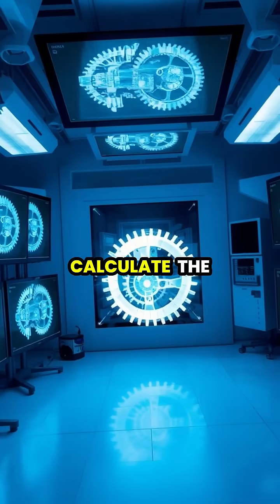Unlocking the Secrets of the Antikythera Mechanism: Ancient Technology Revealed!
Dive into the fascinating story of the Antikythera Mechanism, an ancient astronomical computer discovered in a shipwreck near Greece! 🌊✨ Dating back to 100 BC, this intricate device features over 30 precision-engineered gears and showcases the advanced technology of ancient Greece. Join us as we unveil its mysteries through cutting-edge imaging and detailed reconstructions. Could they predict eclipses and track celestial movements? Find out how this remarkable artifact revolutionizes our understanding of history and technology.

🔍 Explore the brilliance of ancient minds and their knowledge of the cosmos!